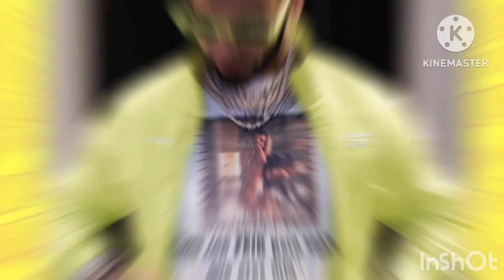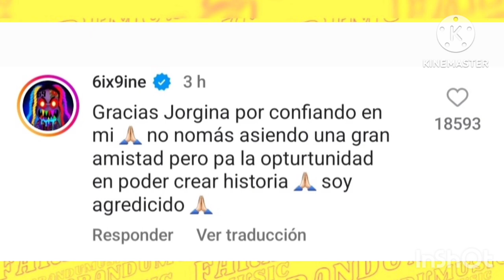Doble bombaso para anuel aa, karol g se mostró de la mano con Feid y Yailin con Tekashi